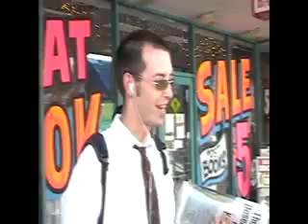Max Walking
Kuya Max does street interview about the Da Vinci Code.